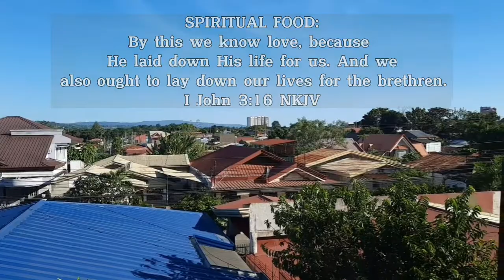Why DURIAN is loved by many but hated by some??? || Durian king of all fruits!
Davao's most popular fruit is DURIAN!